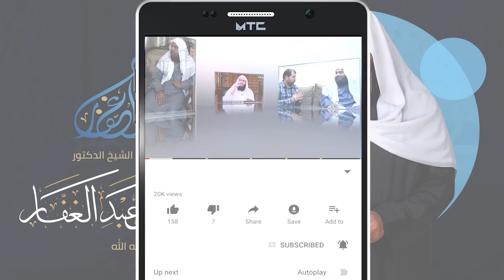سنن أبى داود - كتاب الإجارة ( 7) باب من اشترى مصراة فكرهها 24 /2 /2021